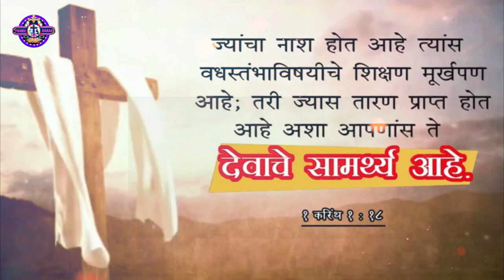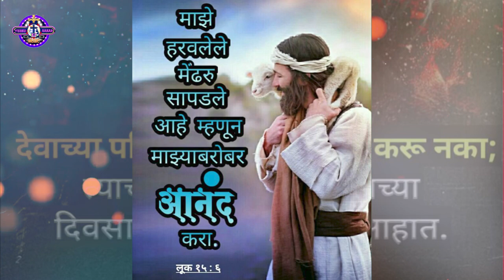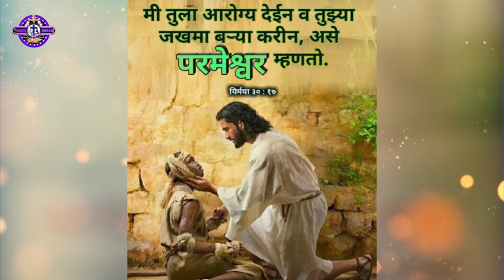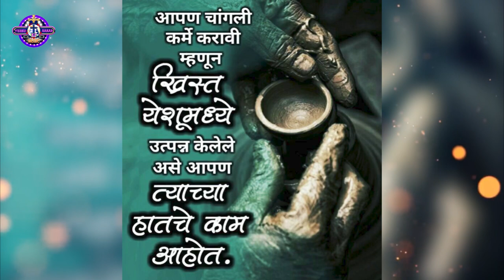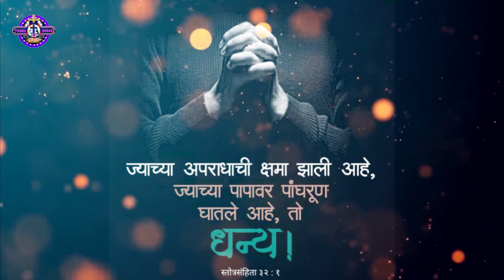इस प्रार्थना को सुनते चमत्कार होगा | Hindi Bible | बीमारों के लिए प्रार्थना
M.n.9695005584